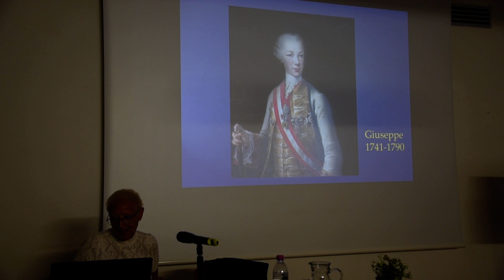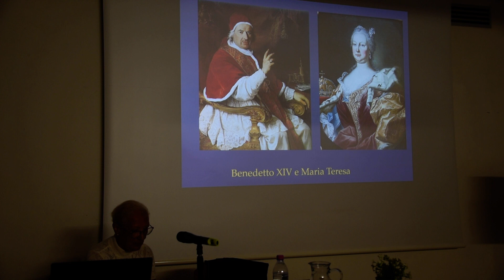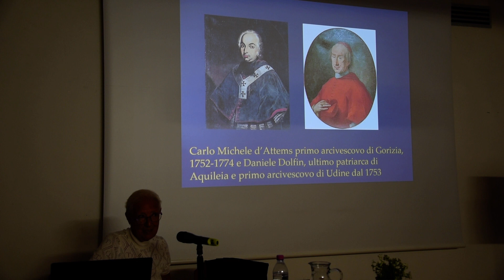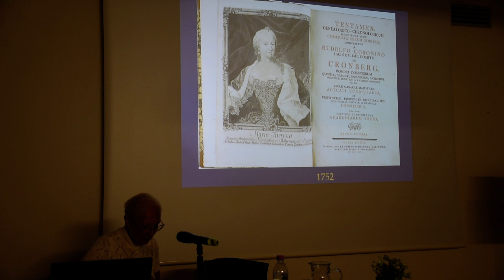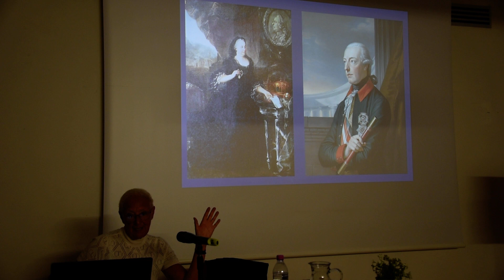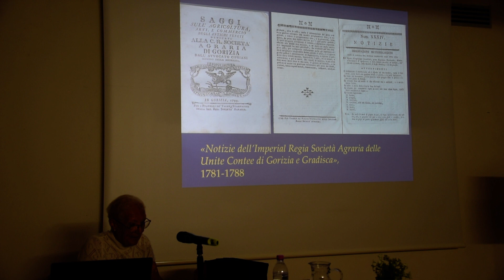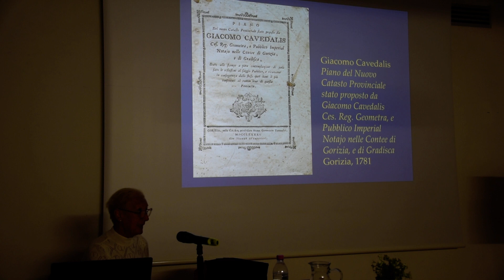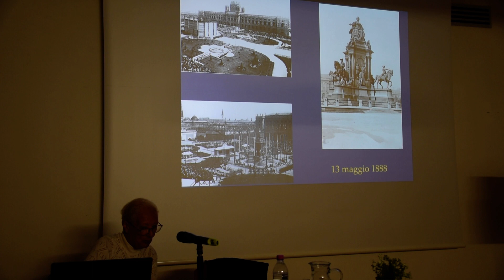2023_08_28 Caldonazzo - Maria Teresa sovrana europea - terza parte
2023_08_28 Caldonazzo. l'Amministrazione comunale di Caldonazzo in collaborazione con la SK Persen-Galnetsch hanno organizzato 2 serata dedicate al tema " due imperatrici a confronto - Maria Teresa d'Austria e Elisabetta d'Austria". La serata di oggi è dedicata a Maria Teresa sovrana europea. Le serata sono state tenute presso la casa della cultura di Caldonazzo. La relatrice della serata è la sig.a Marina Bressan del Centro Ricerche Turismo Cultura di Gorizia.